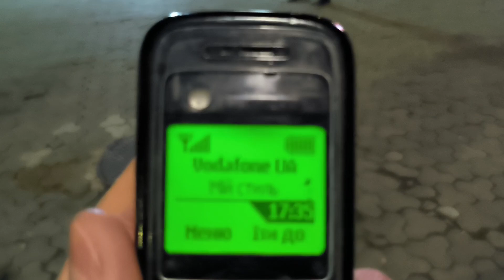Трускавець 2023: танці, Ростислав Кушина і Юрій Дякунчак на бюветі, скільк людей в 17:00, Подарую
Трускавець 2023: танці, Ростислав Кушина і Юрій Дякунчак на бюветі, скільк людей в 17:00 19 грудня 2023 р.